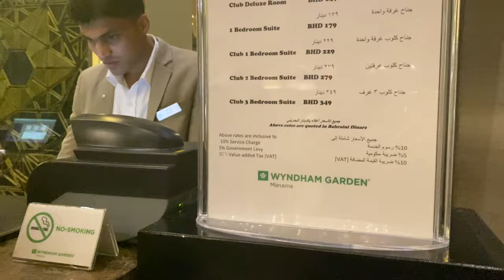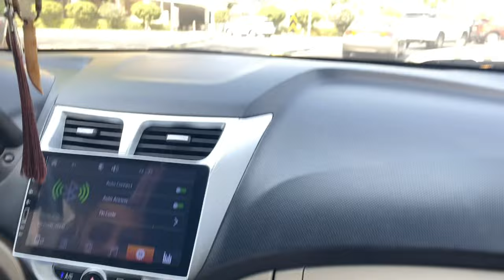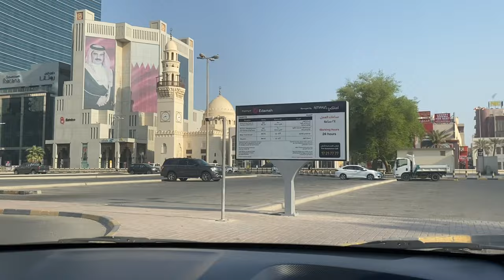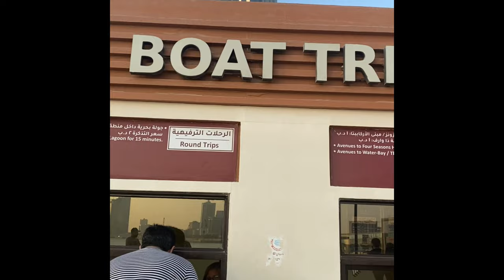Riyadh to bahrain by road 🚘|| Shopping, food & boat ride in Bahrain || things to do in bahrain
As you all know i am on visit visa in Riyadh and this is my 2 exit reentry from bahrain..Things we do in bahrain our favourite food our best hotel to stay and this time we experiance boat ride in bahrain and had great time..